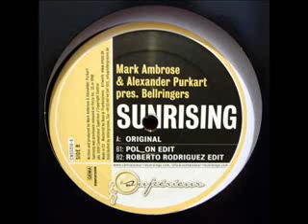Mark Ambrose & Alexander Purkart pres. Bellringers - Sunrising - Original - 1998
this is a rather lo-fi version, if you like it, buy the original!